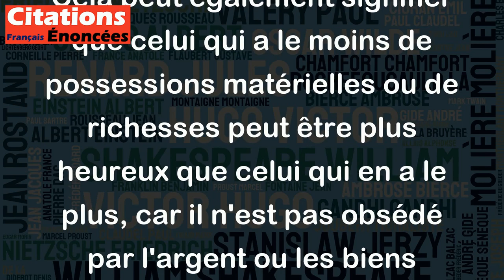Il a le plus qui est le plus content du moins. - Diogène De Sinope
Cette citation peut être interprétée de différentes manières, mais en général, elle signifie que la personne qui est satisfaite de ce qu'elle a est la plus heureuse.
En d'autres termes, celui qui se contente de peu est souvent plus heureux que celui qui en veut toujours plus, car il n'est pas constamment insatisfait ou frustré.
Cela peut également signifier que celui qui a le moins de possessions matérielles ou de richesses peut être plus heureux que celui qui en a le plus, car il n'est pas obsédé par l'argent ou les biens matériels.
En définitive, cette citation nous rappelle l'importance d'être heureux avec ce que nous avons et de ne pas être trop attaché aux choses matérielles, car elles ne peuvent pas nous apporter le bonheur durable.